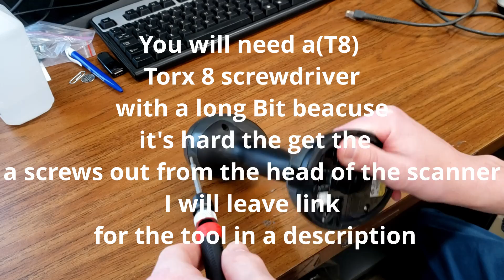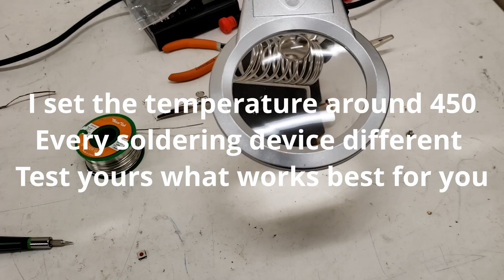DS9808-DL hand scanner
Double scanning issues replacing switches on a DS9808-DL hand scanner.

The T8 tool: